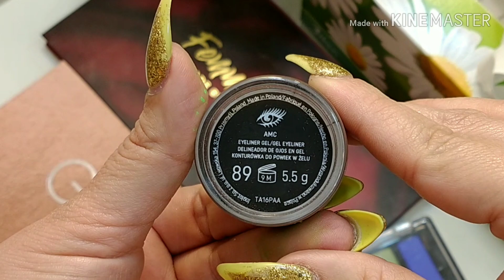Tendencia en cejas 2020 / Lilyymakeuup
Tendencia en cejas 2020

últimamente vemos mucho la tendencia de poner jabón a las cejas para peinarlas y darles esa forma natural que tanto nos gusta hoy en día, sin embargo, a muchas de nosotras, como a mí, no nos resulta muy útil esta opción ya que no tenemos mucho bellito nuestra ceja por lo tanto se nos complica aplicar el jabón y que a su vez los vellitos queden completamente pegados a nuestra piel es por eso que hoy te voy a mostrar otra forma de hacerlo que también queda muy bonito y además no vamos a estar utilizando jabón, esta vez estaremos utilizando pegamento para pestañas y así como lo oyes pegamento para pestañas y de esta forma también me resulta bien muchísimo más seguro además va a durar tu ceja muchísimo más tiempo y sin riesgos de qué el jabón se derrita por el calor y llegué a entrar a tus ojos.
Cómo hacer un delineado perfecto
en estos días de cuarentena quiero aprovechar y hacer está mini serie donde les explico paso a paso como maquillar cada parte de nuestro rostro en esta ocasión comencé por una de las partes que a muchas de ustedes se les complica más y es como hacer un delineado perfecto y además como colocar las pestañas correctamente al igual que la máscara de pestañas.

RECUERDA.

💄Citas para maquillaje y peinado disponibles por DM?💄

💄Mándame tu mensaje por Instagram o facebook 💄

       💄 El link está aquí ⬇️⬇️⬇️⬇️⬇️⬇️💄

           💄Disponible para MTY  💄